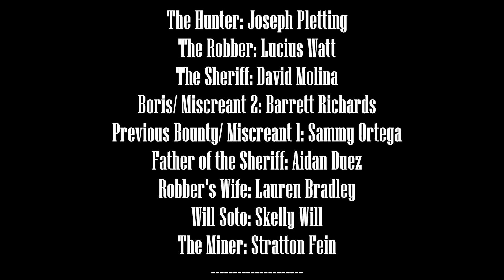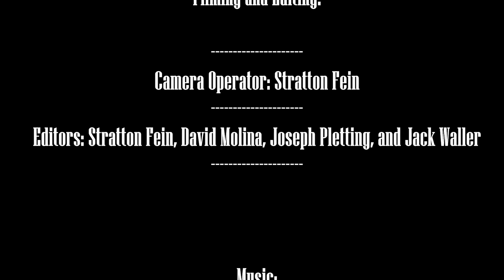The Western 3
After escaping the grasp of Boris once, can the three outrun this bounty hunter once again? Boris, it seems, has landed himself with a task slightly larger than he bargained for.